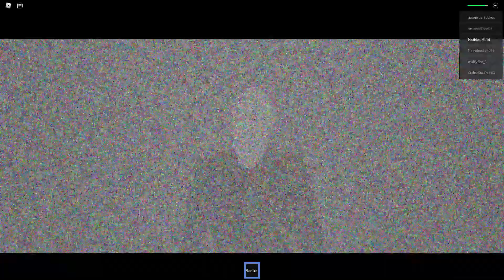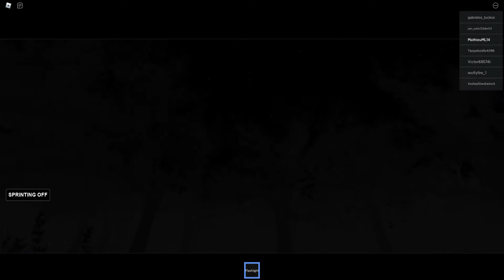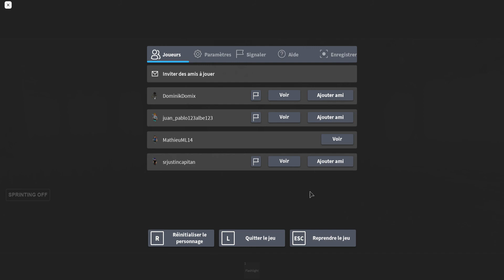slender man va me tuer sur Roblox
Roblox
slender man